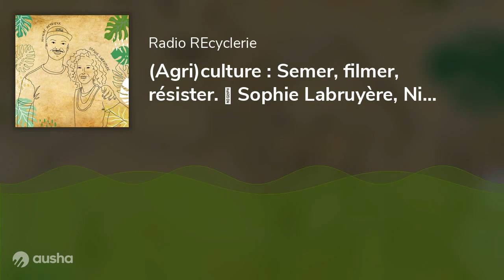(Agri)culture : Semer, filmer, résister. 🎤 Sophie Labruyère, Nicolas Meyrieux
Entretien avec les réalisateur.trice.s Sophie Labruyère et Nicolas Meyrieux, pour leur film Nouvelles graines.

« Le rôle de ce film, c’est de montrer la réalité, c’est d’éviter les fantasmes du retour à la terre, assure Nicolas Meyrieux. Dans la plupart des documentaires sur la permaculture, tout est beau, tout est facile. Dans notre film, c’est l’inverse. Pourtant, il a pour vocation de créer des vocations ! »

« Malgré les difficultés et les moments durs du film, le doute ne prend jamais le pas sur l’envie, poursuit Sophie Labruyère. Pour changer le monde, on a besoin de tous les combats, et des récits qui les accompagnent. »